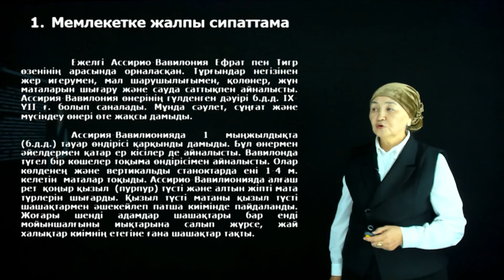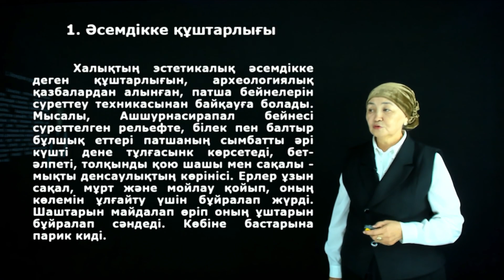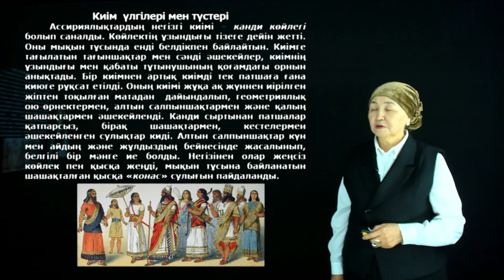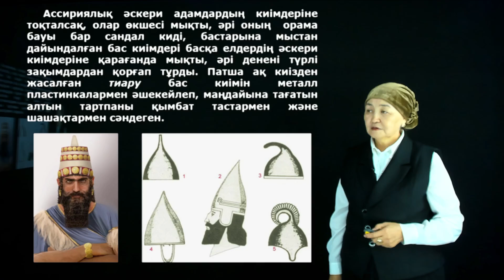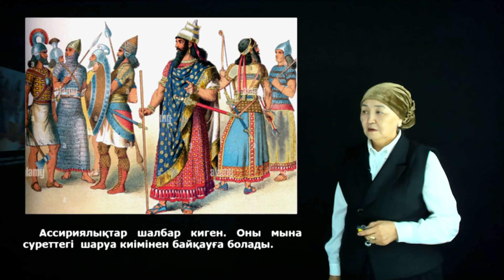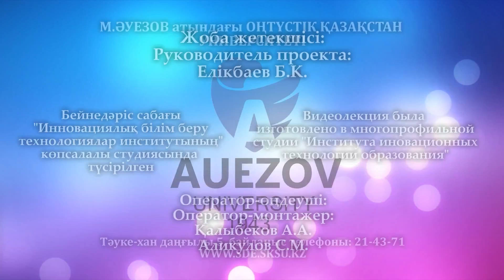Жолдасбекова С.А. - 2.Ассирия-Вавилон костюмі